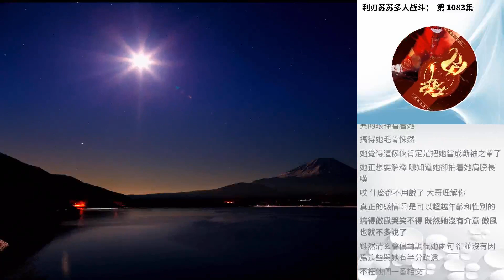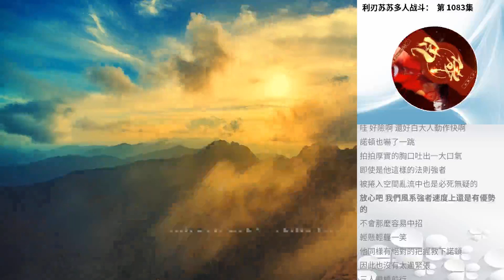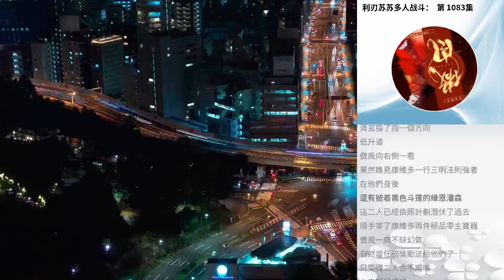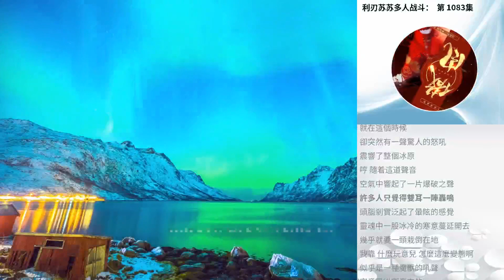利刃蘇蘇多人戰鬥： 第 1083集